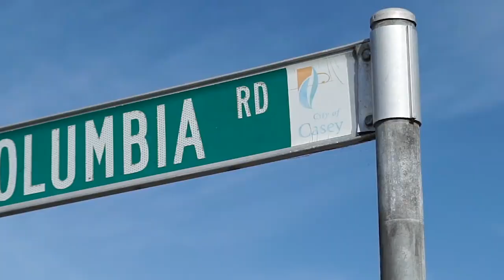Trevor Hosea Melbourne Rebels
Former Fountain Gate Secondary College student now making waves with the Melbourne Rebels.  Trevor was part of the first year of the Rugby Academy which has created a pathway for more youth to fulfil their sporting dreams.  Creator of the Rugby Academy, Jimmy Orange is now bringing these academies to more schools in Australia with Academy Movement.